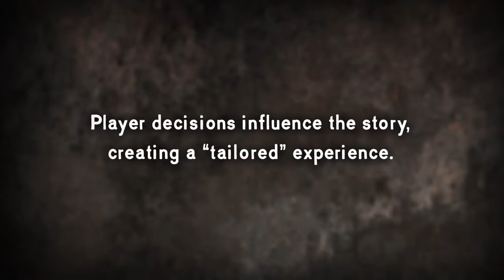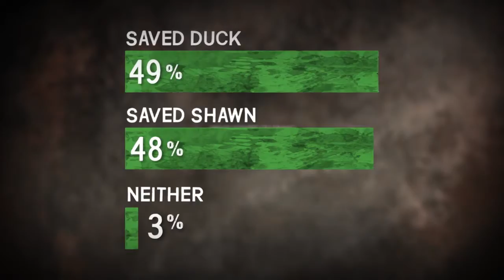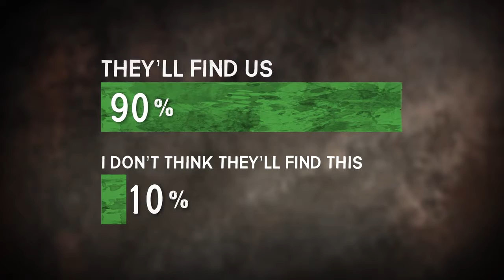Walking Dead A New Day Stats Trailer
Name: The Walking Dead
Release Date: April 26th, 2012
Platform(s): Playstation 3, Xbox 360 and PC
Publisher(s): Telltale Games

The Walking Dead Part 1
The Walking Dead First Mission

The Walking Dead Walkthrough Part 1
The Walking Dead Walkthrough Part One
The Walking Dead Walkthrough Chapter 1
The Walking Dead Walkthrough Chapter One

The Walking Dead Playthrough Chapter 1
The Walking Dead Playthrough Chapter One
The Walking Dead Playthrough Part 1
The Walking Dead Playthrough Part One